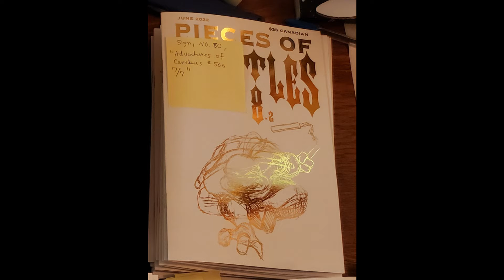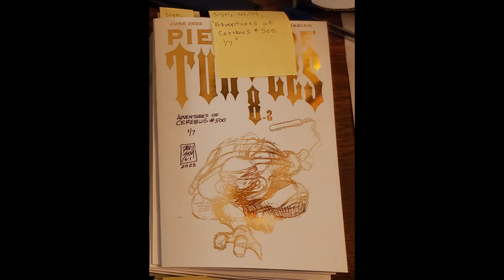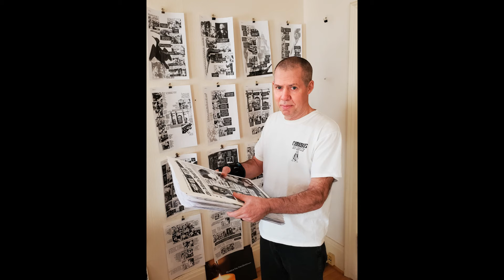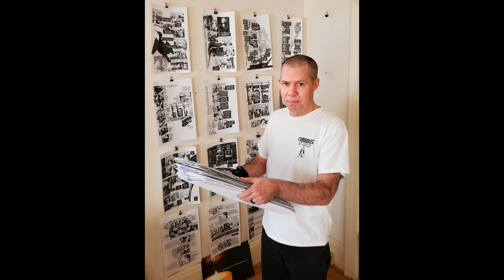Please Hold For Dave Sim 6/2022 part 7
Part 7:
Dave and Matt discuss the 1982 tour book some more.